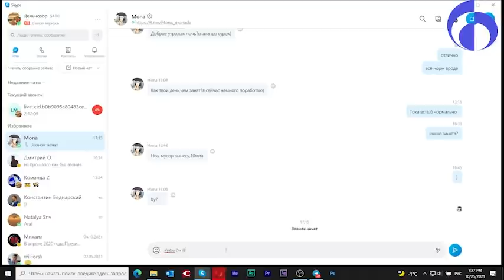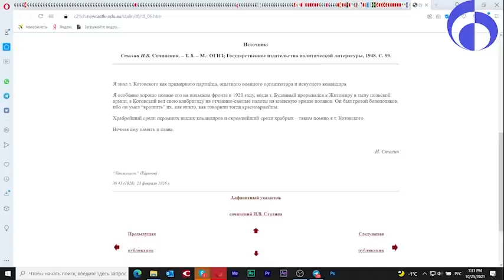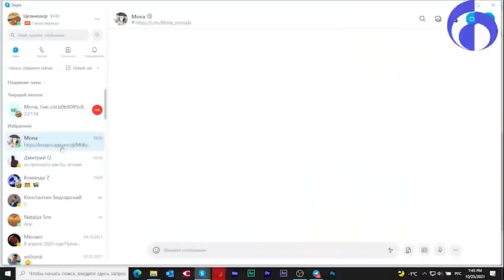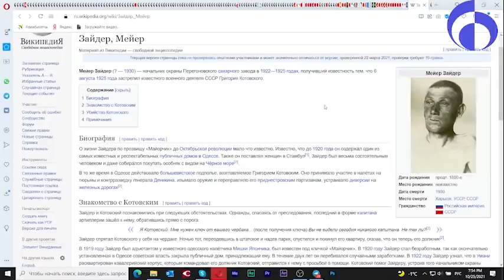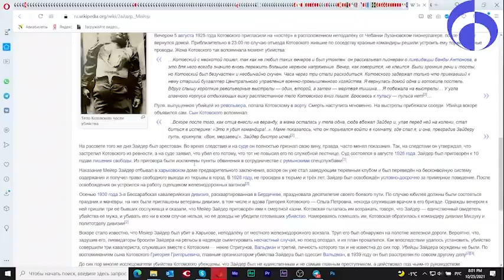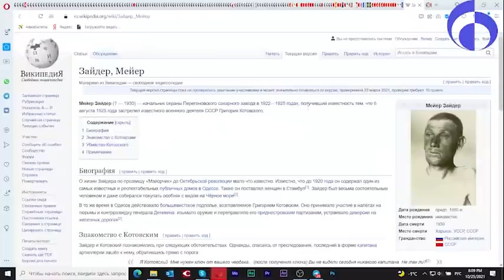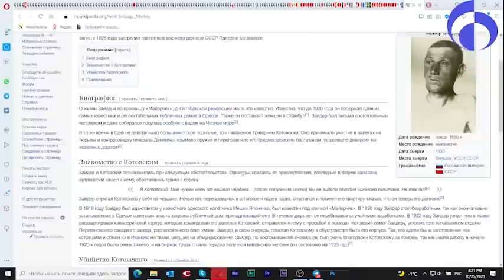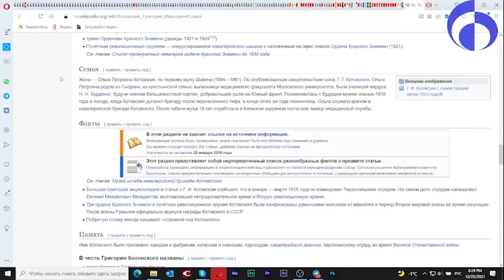Котовский вспоминается... туго как то)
25 октября 2021
1 общение с, как я предполагаю, еще одним героем гражданской войны)))